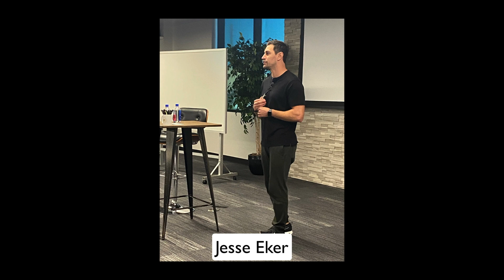Amplify Leadership Mastermind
This Mastermind starts January 2004.